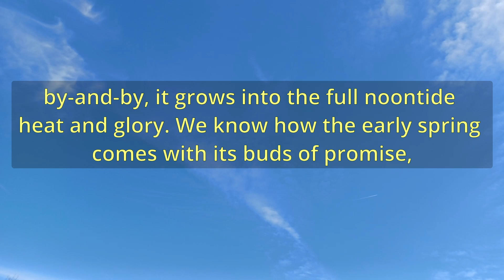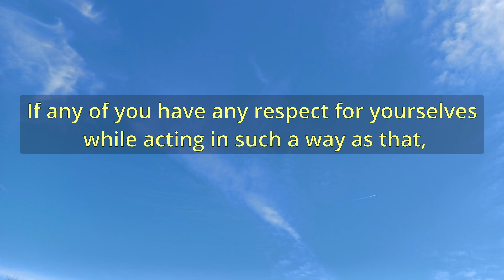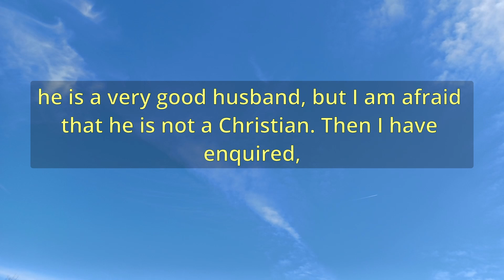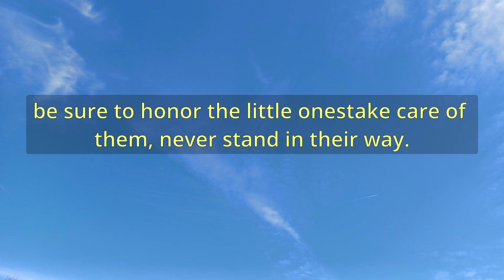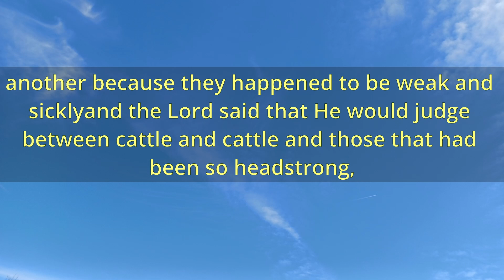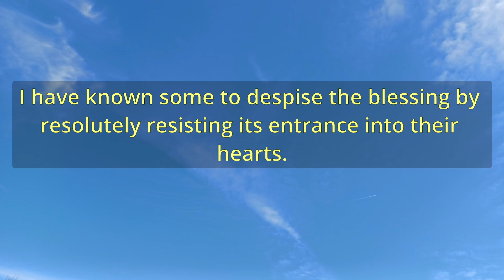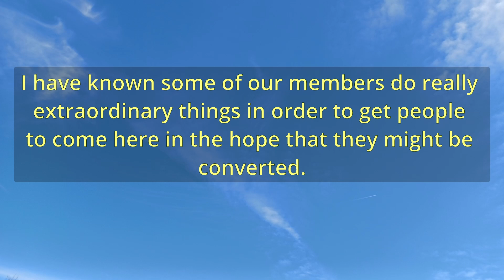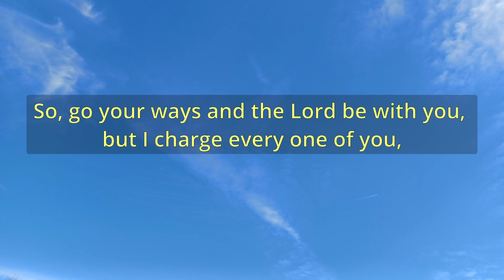"Small Things Not To Be Despised" (A12601) - Charles Spurgeon Sermons